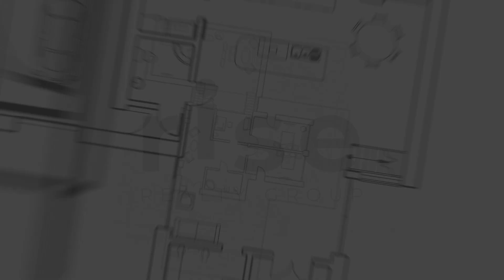55 Adams Ave Delhi